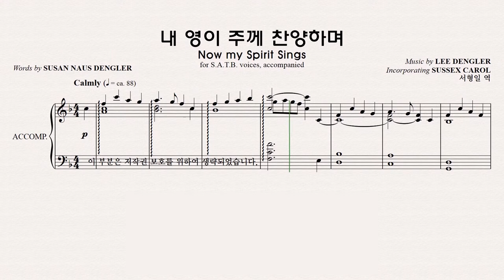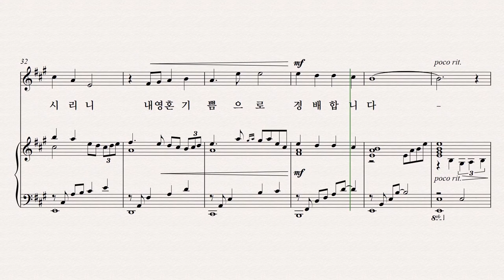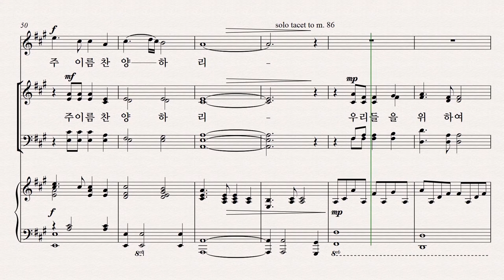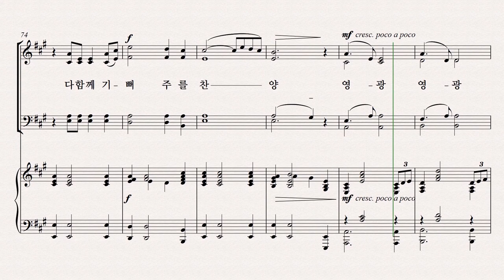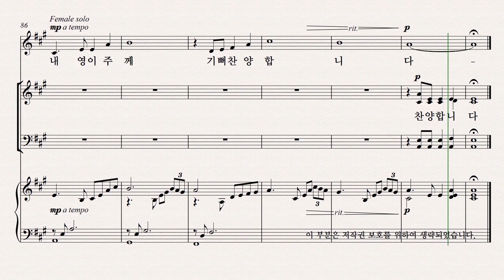[성탄절 칸타타] 기쁨의 날 파트연습 5. 내 영이 주께 찬양하며 - Bass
5. 내 영이 주께 찬양하며 - Bass 파트연습 영상입니다.